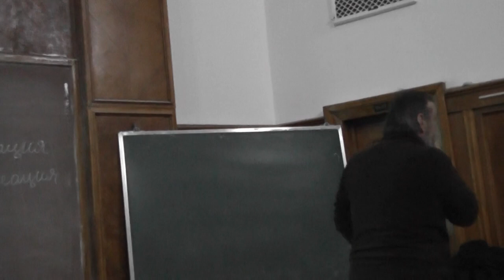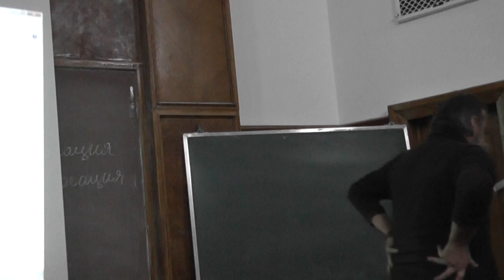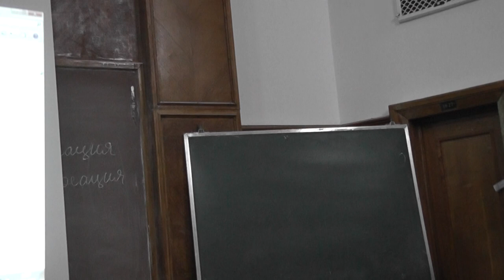11 Грива, рога, половой диморфизм